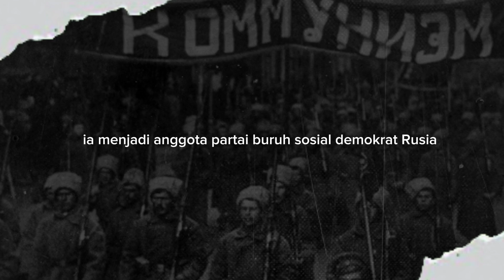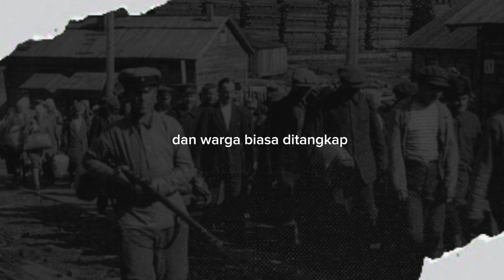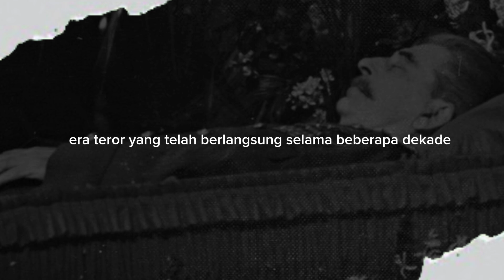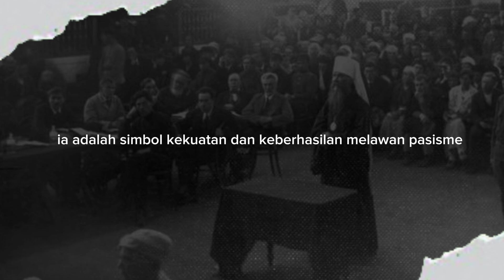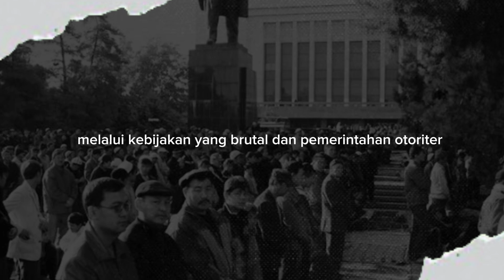SEJARAH JOSEPH STALIN - SANG DIKTATOR UNI SOVIET